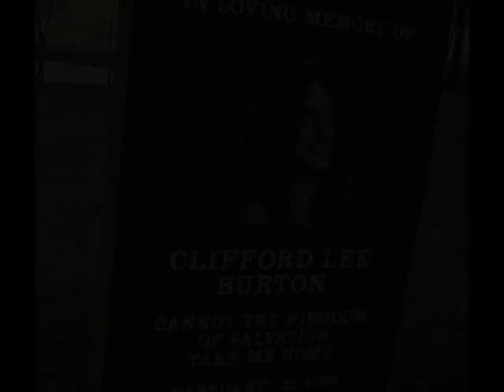Guitar Hero: Metallica Songs ~ Sorted by Album (with funny videos)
-All Metallica tracks sorted by album
-Other Artists tracks
-Funny video of each member
-Cliff Tribute
If you downloaded the "Death Magnetic" album for Xbox and PS3, those ten songs will play in their entirety in the full game mode. PS2 and Wii versions (coming in the Spring, most likely in early May) will include "Broken Beat & Scarred," "Cyanide" and "My Apocalypse" since they are not compatible with the Death Magnetic downloadable content.
~~Band members~~

-James Hetfield  lead vocals, rhythm guitar (1981present)
-Lars Ulrich  drums, percussion (1981present)
-Kirk Hammett  lead guitar, backing vocals (1983present)
-Robert Trujillo  bass guitar, backing vocals (2003present)

~Songs~

Kill'em All(1983):
-Hit the Lights
-Whiplash

Ride te Lightning(1984):
-Fight Fire With Fire
-Creeping Death

Master of Puppets(1986):
-Battery
-Master of Puppets
-The Thing That Should Not Be
-Welcome Home (Sanitarium)
-Disposable Heroes
-Orion

...And Justice For All(1988):
-One
-The Shortest Straw
-Dyers Eve

Metallica(1991):
-Enter Sandman
-Sad But True
-The Unforgiven

Load(1996):
-King Nothing

ReLoad(1997):
-Fuel

Garage Inc. (1998)
-Mercyful Fate (Medley)

S&M(1999):
-No Leaf Clover

St.Anger(2003)
-Frantic

Death Magnetic(2008)
-All Nightmare Long
Alice In Chains - No Excuses
Bob Seger - Turn The Page
Corrosion of Conformity - Albatross
Diamond Head - Am I Evil?
Foo Fighters - Stacked Actors
Judas Priest - Hell Bent For Leather
Kyuss - Demon Cleaner
Lynyrd Skynyrd - Tuesdays Gone
Machine Head - Beautiful Mourning
Mastodon - Blood And Thunder
Mercyful Fate - Evil
Michael Schenker Group - Armed and Ready
Motorhead - Ace of Spades
Queen - Stone Cold Crazy
Samhain - Mother of Mercy
Slayer - War Ensemble
Social Distortion - Mommy's Little Monster
Suicidal Tendencies - War Inside My Head
System of a Down - Toxicity
The Sword - Black River
Thin Lizzy - The Boys Are Back in Town